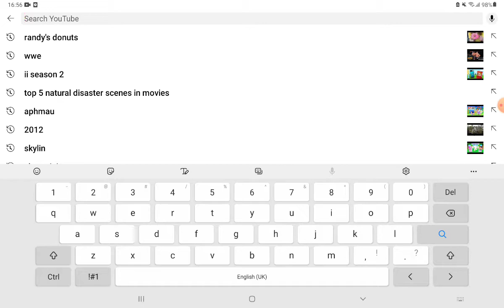Top 5 randy's donuts scenes in movies